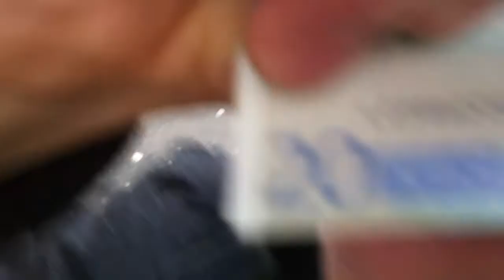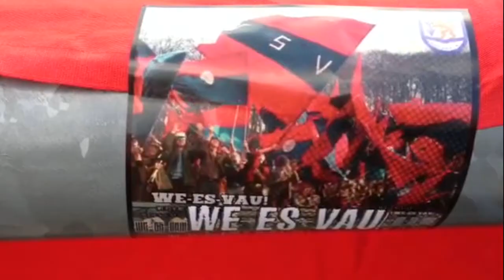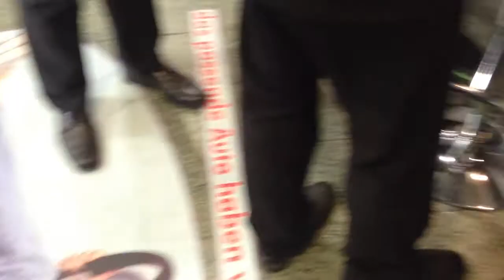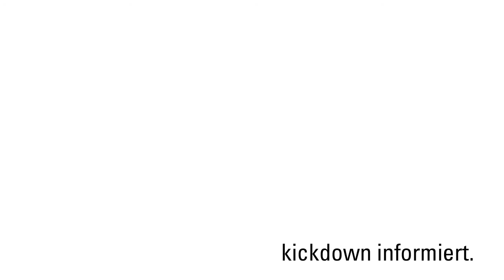kickdown #007 // wsv - fortuna zwote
kickdown informiert.
wuppertaler sv - fortuna düsseldorf II 3-1
2.2.2013